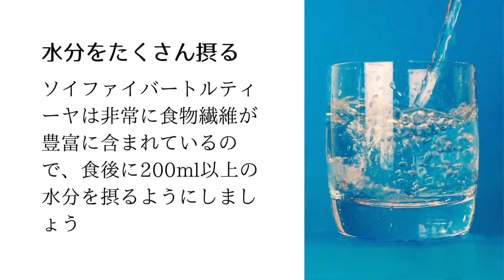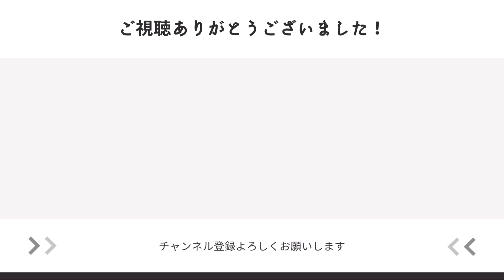主食をソイファイバーに置き換えたらどれだけ痩せるか検証してみた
こんにちはfuwa fuwaです。

前回ご紹介した「ソイファイバートルティーヤ」を主食に置き換えて12日間過ごしてみました。